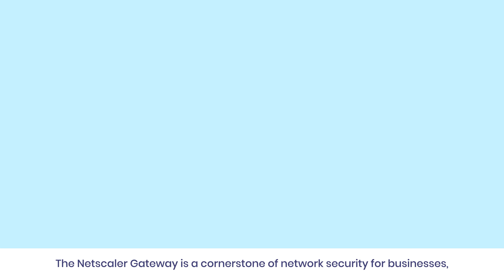Secfense's Role in Protecting Netscaler Gateway Against Zero-Day Vulnerabilities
Explore how Secfense Full Site Protection revolutionizes network security by rendering the Netscaler Gateway invisible to automated internet scanning tools and unauthorized users. In this video, we delve into how our solution safeguards against newly discovered vulnerabilities, providing IT teams with the crucial time needed for updates, thereby reducing the risk of attacks and breaches. Learn how you can secure your organization and gain peace of mind, knowing that your key resources are protected against the most sophisticated cyber threats.